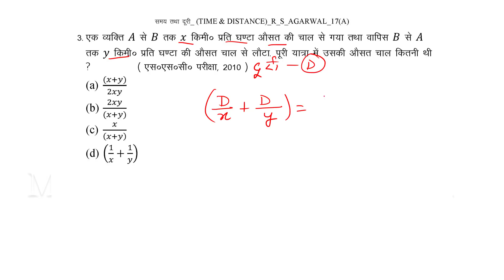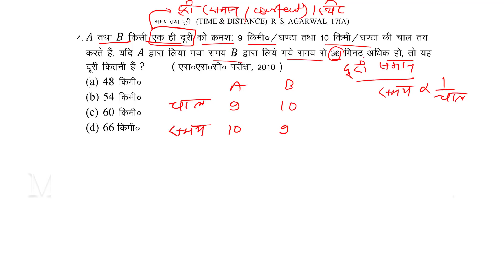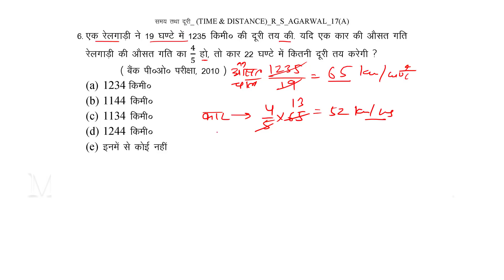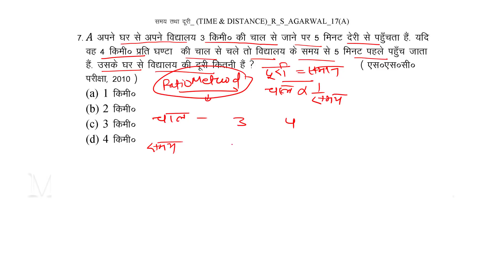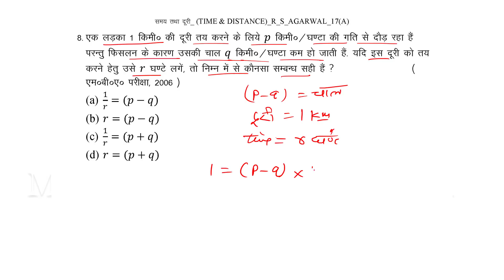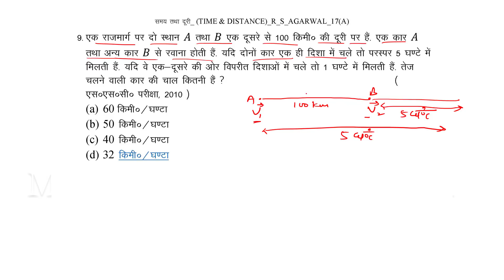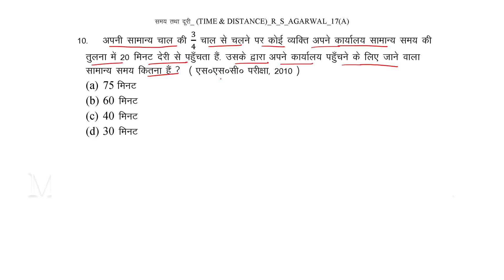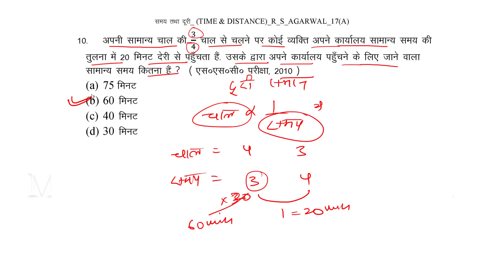RS अग्रवाल Maths II Time, Speed & Distance || समय , दुरी & चाल || Part-1 || By Ram Singh